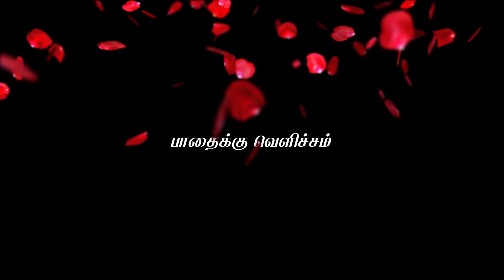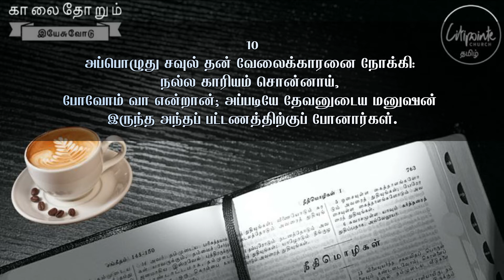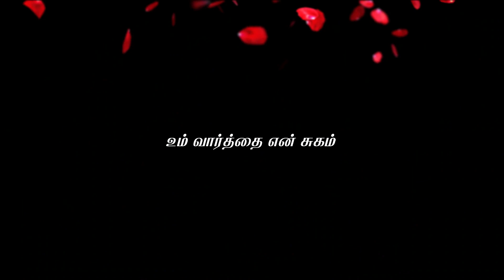காணாமற்போன கழுதைகள் ...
1 சாமுவேல் 9: 1-10